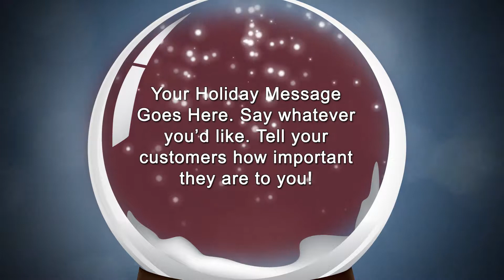General - TB - D